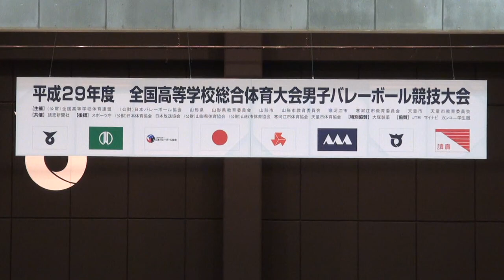2017年 バレーボール男子 予選 開智×川内商工